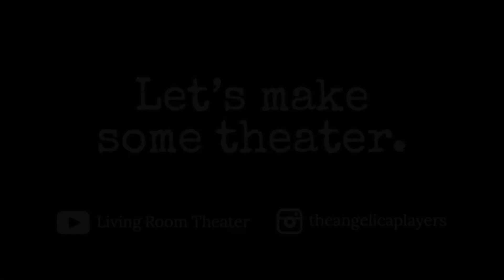BLOOPER REEL!!! My 2020 Theater to Film Struggle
My most light-hearted struggle of 2020 was absolutely trying to take my love for children's theater and translate it to the camera.  Here is a short compilation of my earliest blunders and bloopers as I tried my hardest to talk to a camera.   Thank you for all of your support as I stumble around this wild new world.